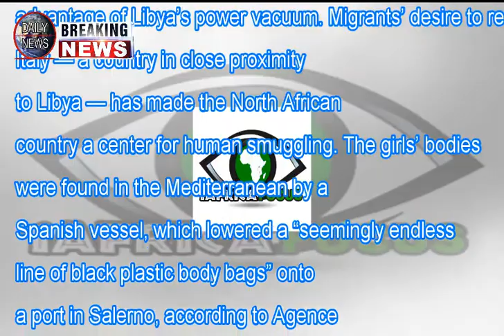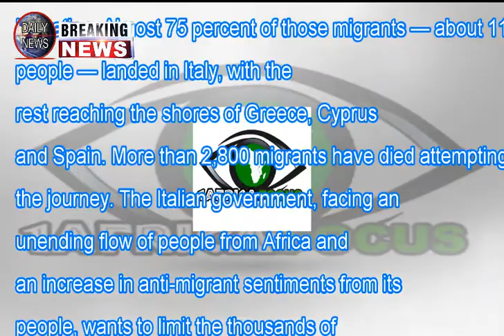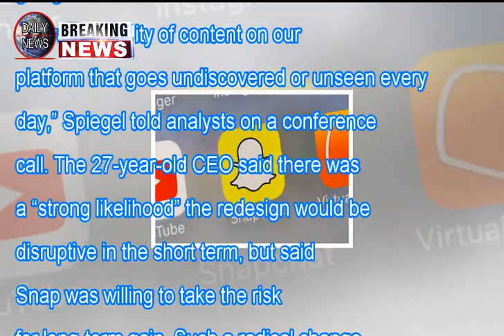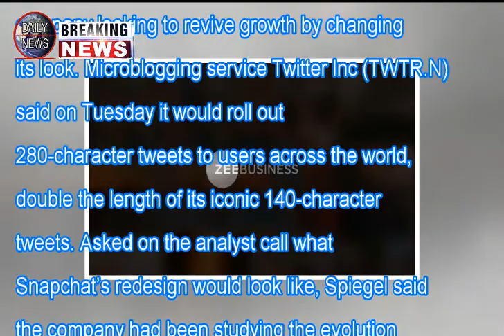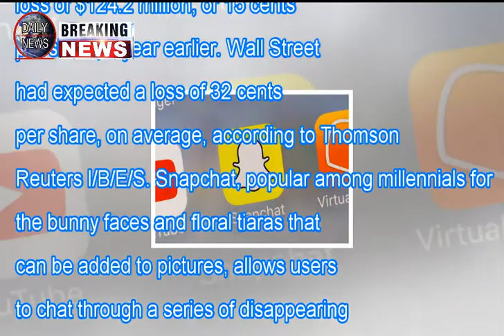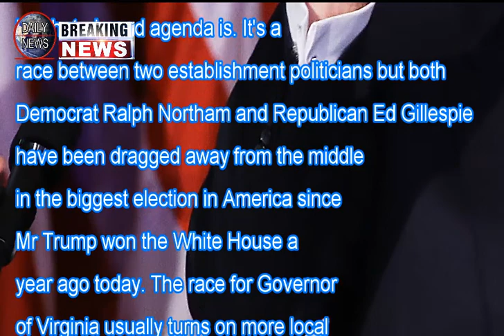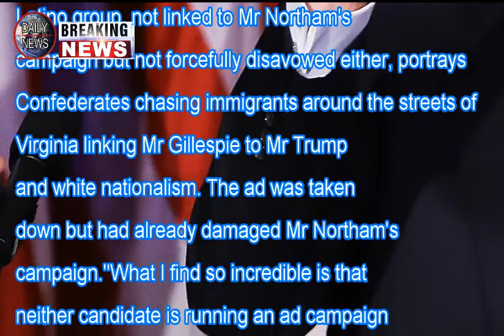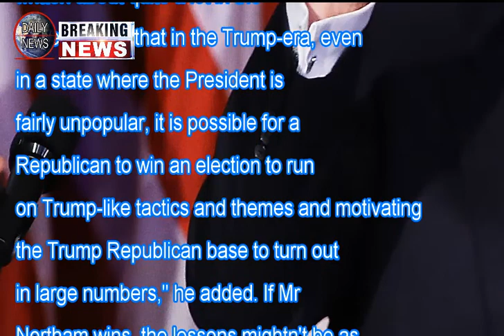26 teenage girls were found dead at sea. italian officials wonder if they were killed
26 teenage girls were found dead at sea. italian officials wonder if they were killed. Breaking Daily News
26 teenage girls were found dead at sea. italian officials wonder if they were killed.
,Italy, Libya, migrants, refugees, Niger, Nigeria